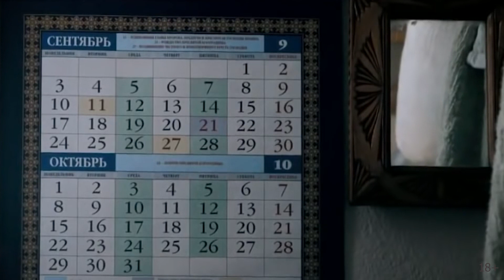Камера предварительного заключения (18+)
Финансовая поддержка наших усилий позволит улучшить наш проект и сделать его более качественным.  Мы будем благодарны Вам за финансовую поддержку канала.

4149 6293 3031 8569 UAH Карта Приватбанка
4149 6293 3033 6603 RUB Карта Приватбанка
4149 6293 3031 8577 USD Карта Приватбанка
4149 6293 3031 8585 EUR Карта Приватбанка

✅ Для отображения всех моих видео введите поисковой запрос " AVKudin " или используйте хештег